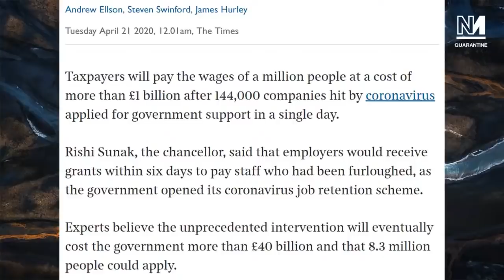When Will The Tories End The Lockdown?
Divisions have emerged in cabinet on when to end the coronavirus lockdown, with some Conservative ministers seemingly prioritising the economy over public health. Aaron Bastani and Michael Walker discuss.